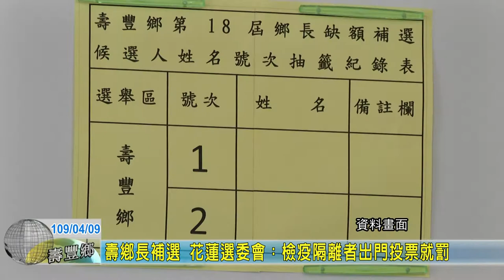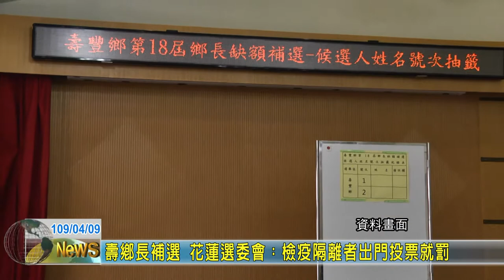20200409 05 壽鄉長補選 花蓮選委會：檢疫隔離者出門投票就罰